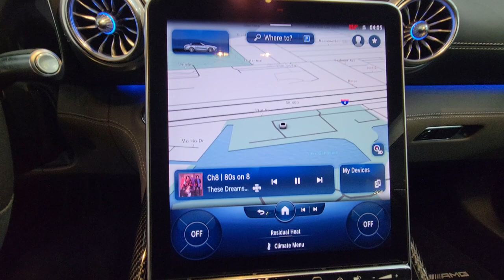2022 Mercedes-Benz SL AMG SL 63 FL Longwood, Orlando, Daytona Beach, Tampa Bay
[LISTING_TYPE] 2022 Mercedes-Benz SL AMG SL 63